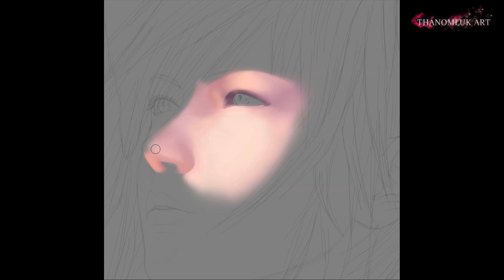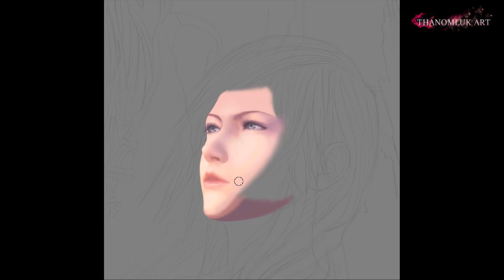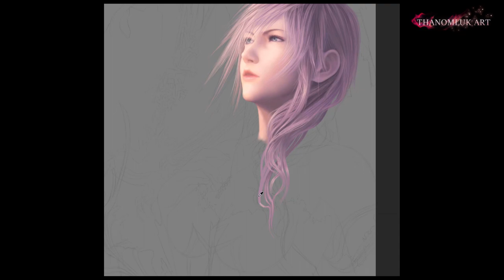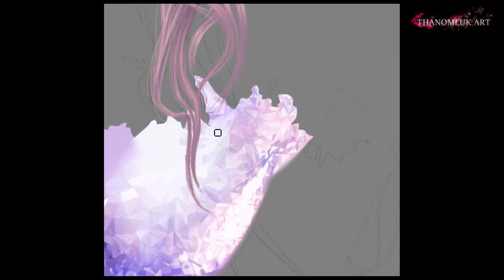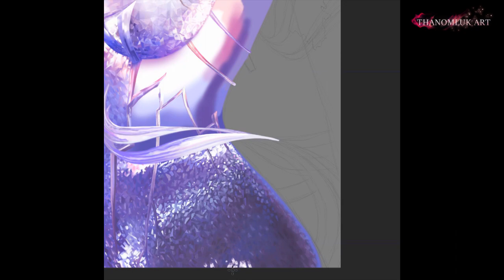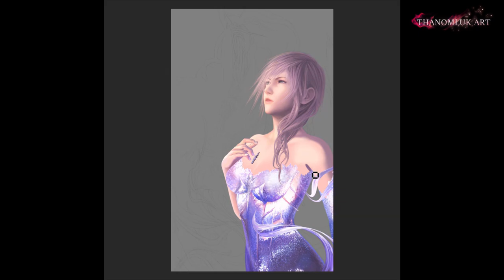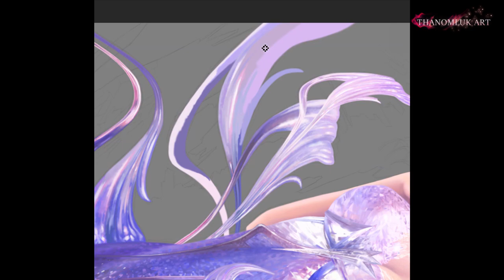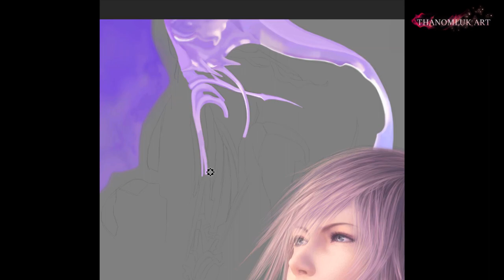Speed painting Lightning FFXIII